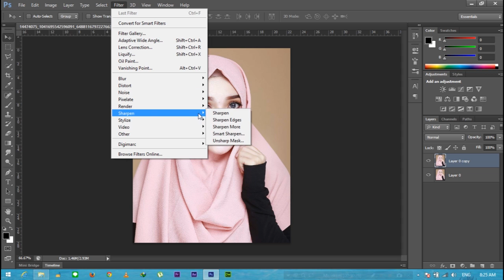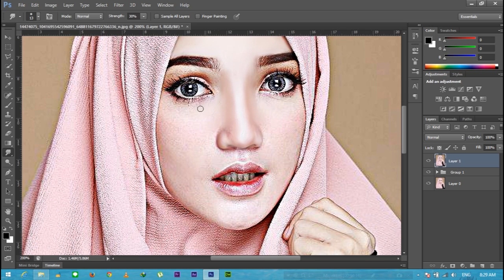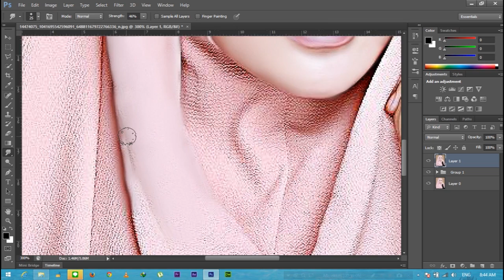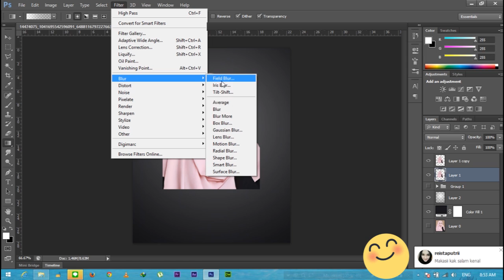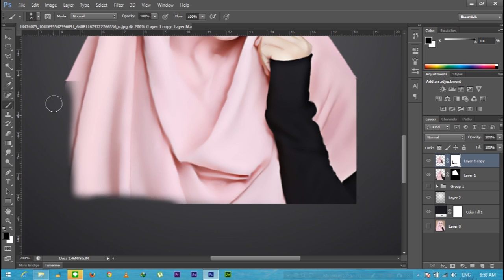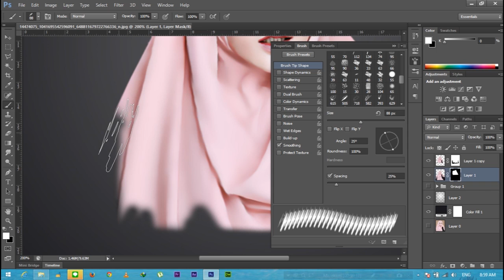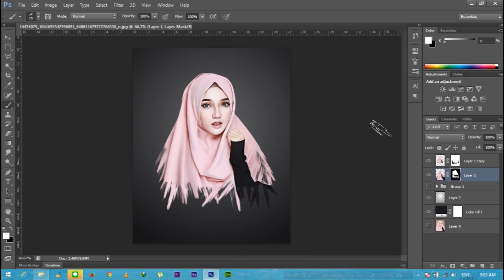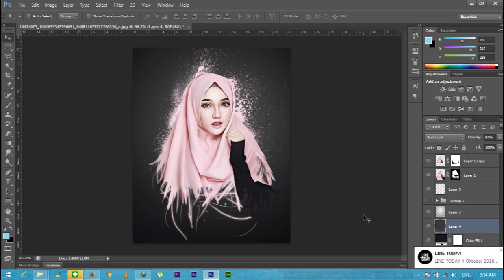[Photoshop Tutorial] Smudge Painting And Dispersion Effect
🔷 Link Download Brush :
SMUDGE (BRUSH)